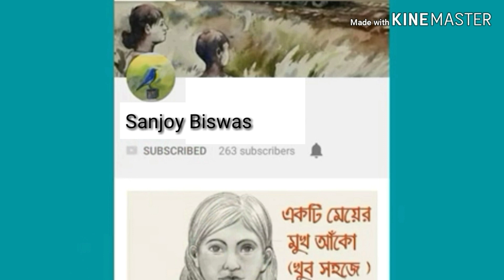গ্রাম্য রমনী - How to draw a village wife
গ্রাম্য রমনী -  Haw to draw a village wife

Drawing Tutorials. ছবি আঁকার টিউটোরিয়াল In this video i will show you "How to draw A Village Scenery step by step" ➤ For scenery Drawing ➤ Follow Me: ◼ Twitter ◼ Facebook music Link : Sandcastle by Declan DP Music Creative Commons — Attribution 3.0 Unported — CC BY 3.0 Music promoted by Audio Library Thank's for Watching!